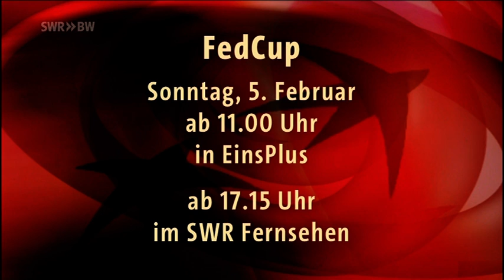Sport im Dritten 29.01.2012 (Zusammenfassung der dt. RSG Gruppe)